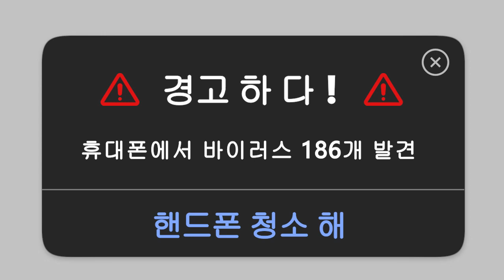AIO File Manager,Power Scan-Scan to PDF,One File M